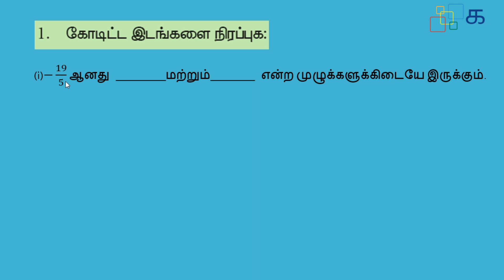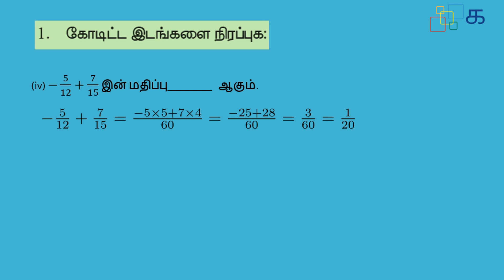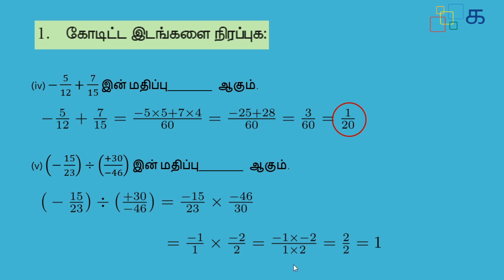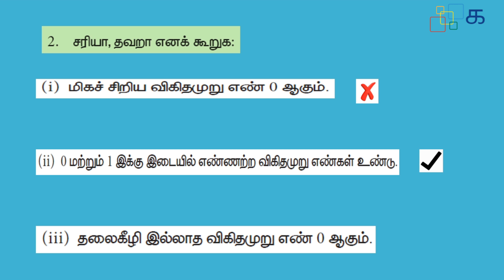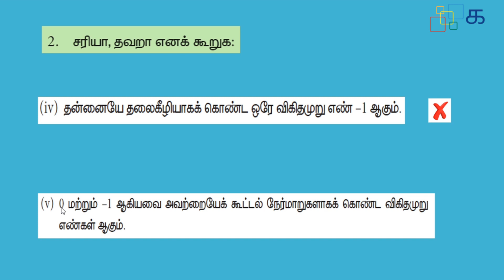Class 8 Maths (2019) Tamil Term 1 Chapter 1 Exercise 1.1 Sum 1, 2 Samacheer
Class 8 Maths (2019) Chapter 1 Exercise 1.1 - Sum 1, 2 விகிதமுறு எண்கள்
Vigithamuru Engal - Rational Numbers